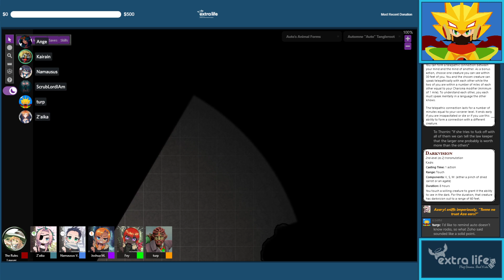[Streaming] Dungeons and Dragons [Part 32]